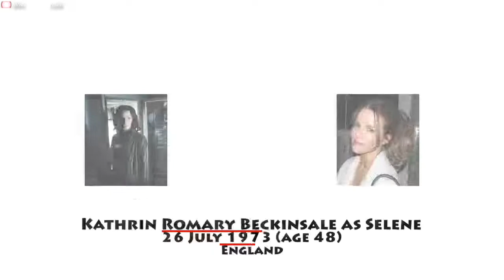Underworld Evolution 2006 film 🐺🦇🅾️ CAST; Instagram Kate Beckinsale katebeckinsale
🙅 PREVIOUS VIDEO: White Chicks (2004 film) CAST ▶

😮 PLOT:
In 1202, an army led by the three vampire elders (Markus, Viktor, and Amelia) arrives at a village full of Werewolves. Viktor and Amelia capture their target, Markus's twin brother, William Corvinus, the first and most powerful werewolf. Despite Markus's defiance, Viktor orders that William be imprisoned in a secret location forever.

In the present day, vampiress Selene takes Michael to a safe house so that she can confront the vampire regent Kraven; she knows that Kraven intends to kill Markus and plans to stop him. However, Markus awakens before Kraven arrives and kills him and his men. Alexander Corvinus, A.K.A Lorenz Macaro, an elderly man who is really an immortal and forefather to both the vampire and Lycan races, sends in a team of "cleaners" to investigate the aftermath from the battle in the Lycans' lair. When Macaro examines Viktor's corpse he finds a metal disc inside which is the match to a pendant originally worn by Sonja. The other half of the pendant is now possessed by Michael after the death of Lucian.

⭐️ CAST:

1. Kathrin Romary Beckinsale as Selene

2. Robert Scott Speedman as Michael Corvin

3. Tony Curran as Markus Corvin

4. Derek Jacobi as Alexander Corvinus

5. Steven Mackintosh as Andreas Tanis

6. Shane Brolly as Kraven

7. Bill Nighy as Viktor

8. Zita Görög as Amelia

9. Brian Steele as William Corvinus

10. Andrew Kavadas as Selene's Father

11. John Fraser Mann as Samuel